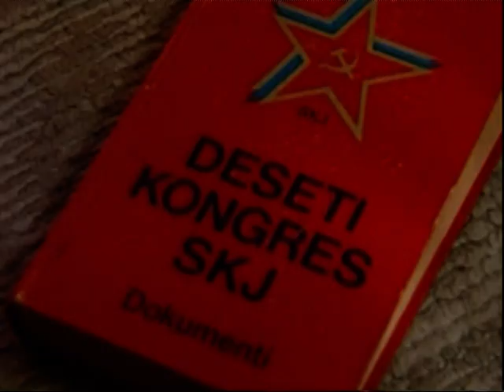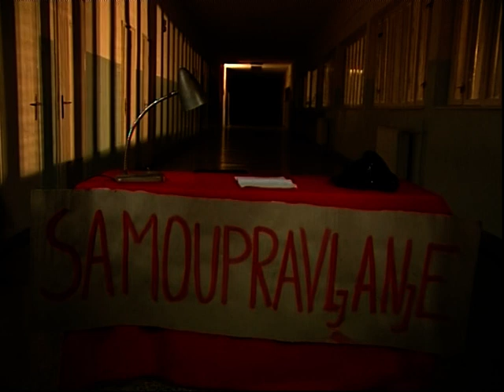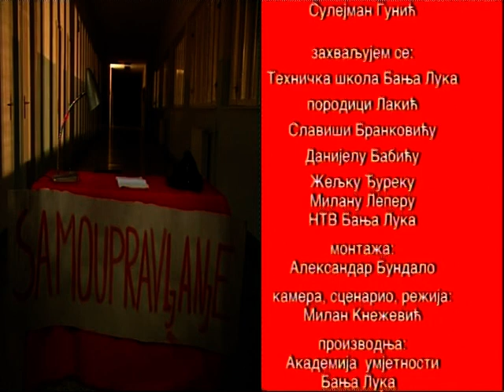"Govor" kratki igrani film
Akademija umjetnosti Banja Luka
Ispitni film
Autor: Milan Knežević